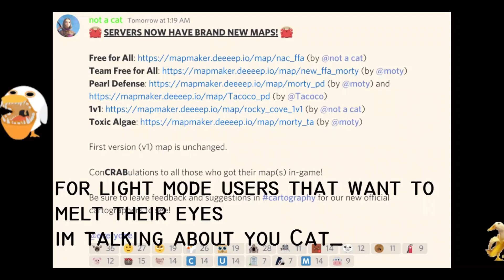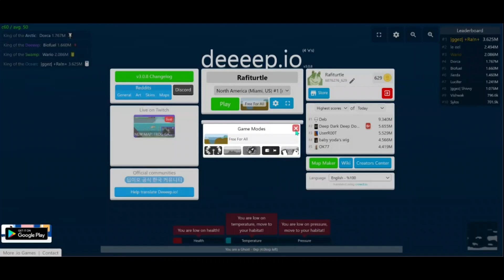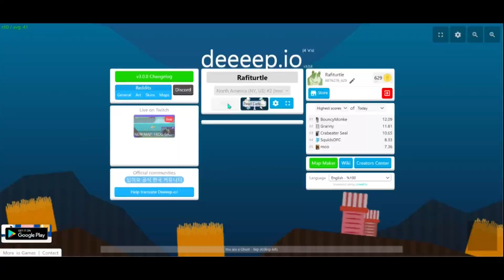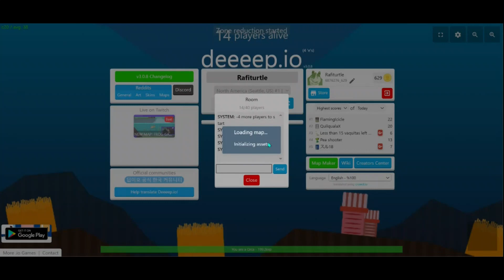MAP UPDATE! Deeeep.io Tests (testing out the new maps)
Tried to make this as fast as I could, ended up getting it done today!
Here are all the maps:
Music🎵:
0:00 Team FFA
1:01 Skip past this part, it's a black screen
1:28 team FFA
2:18 FFA
3:14 Pearl Defense
5:01 Toxic Algae
5:52 1v1